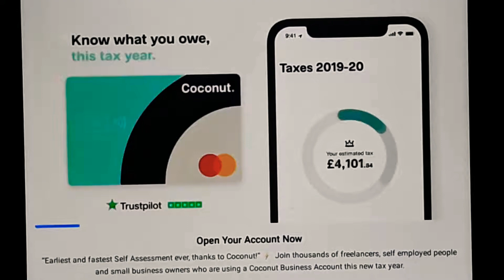Pantbrash remix sparta del Toro Mix